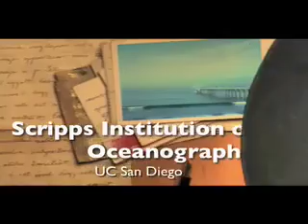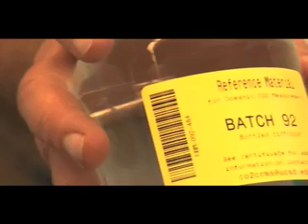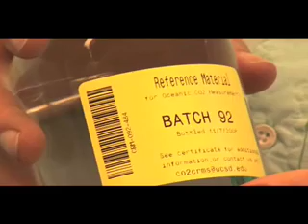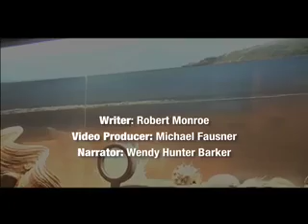"Carbonated Oceans" exploratons Magazine podcast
Scripps Oceanography researchers Victoria Fabry, Andrew Dickson and Mark Ohman explain the threat of ocean acidification and how scientists are studying it.